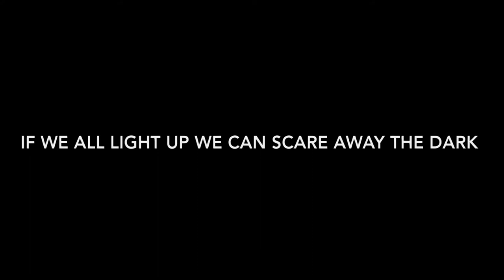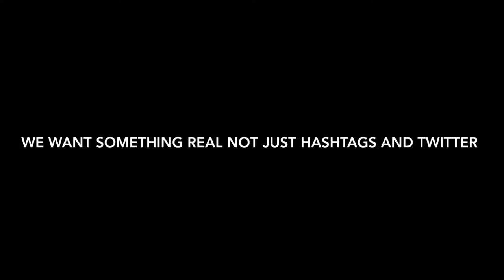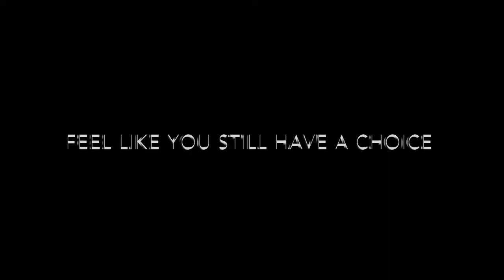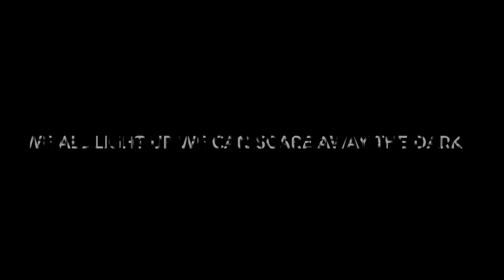"Scare Away the Dark" the Actors' Theatre 2016-'17 season in review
Courtesy of Dave Kagan and Sensitography.
Music is the rightful property of Passenger, its owners